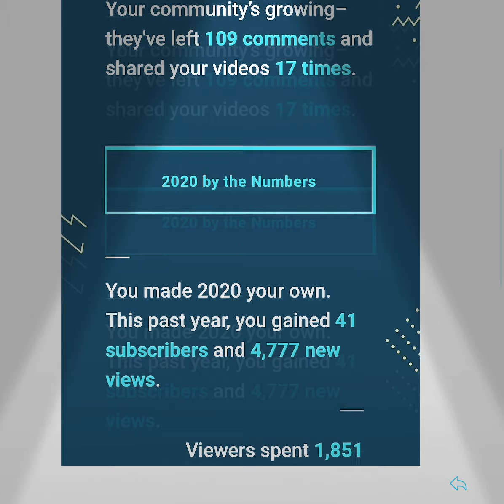THANK YOU GUYS FOR ALL THE SUPPORT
You all are awesome! Ever since i revamped my channel and started posting again in august i have gone from 20 subscribers to 64! That’s insane!